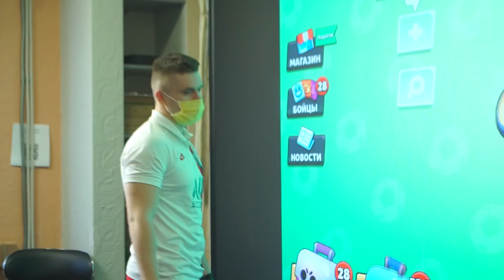ПОИГРАЛИ НА САМОМ БОЛЬШОМ "ПЛАНШЕТЕ" В МИРЕ! ВНИМАНИЕ! МНОГО ТУПНЯКА!